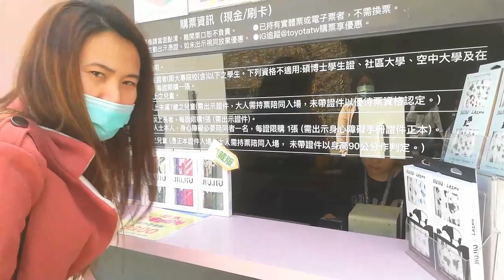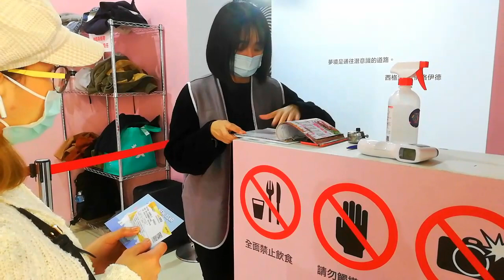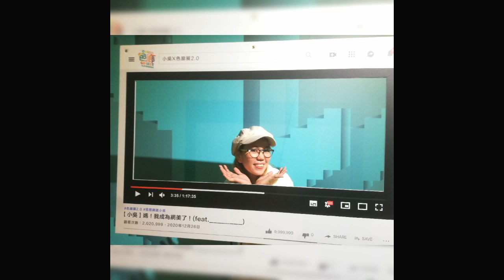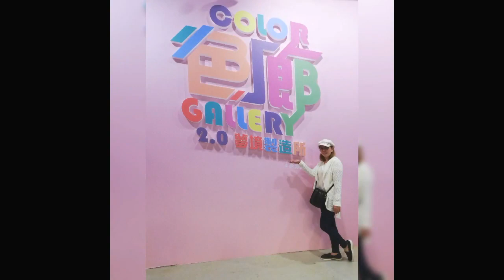COLOR GALLERY TAIPEI HOW TO GET THERE/TRAVEL TAIWAN VLOG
Color gallery Taipei Taiwan